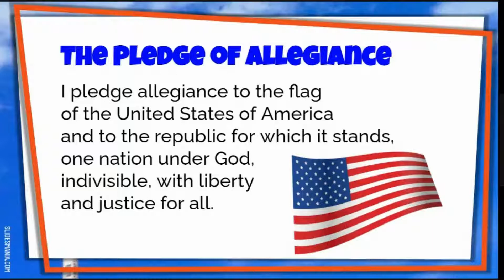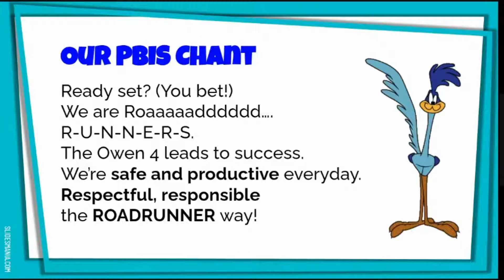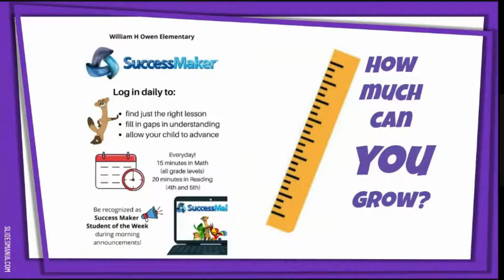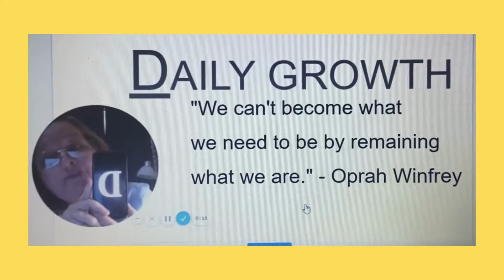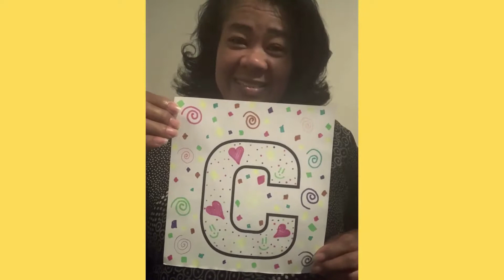Morning Announcements, Thursday, March 11, 2021